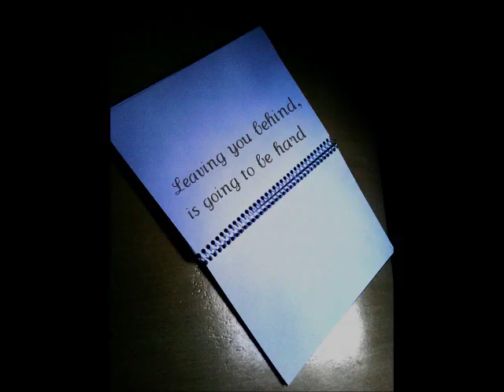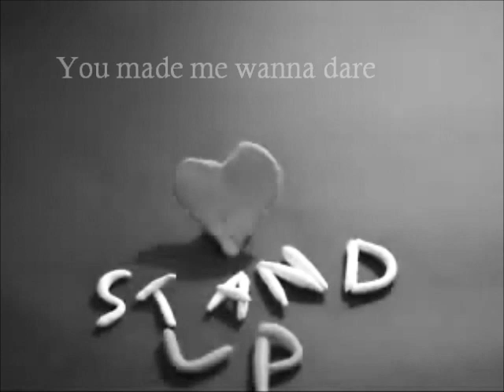From the same Mary Manning